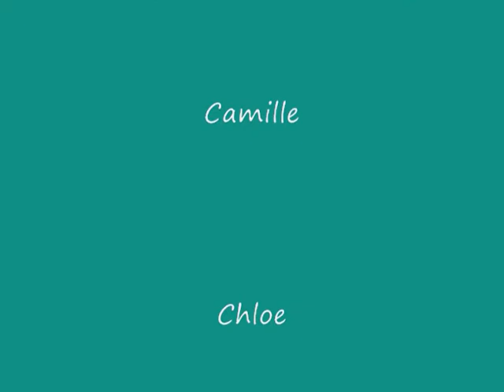You Sing The Songs - Henrietta's Hair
Camille and Chloe sing "Henrietta's Hair" as their entry to Justin Roberts's "You Sing the Songs Video" Contest